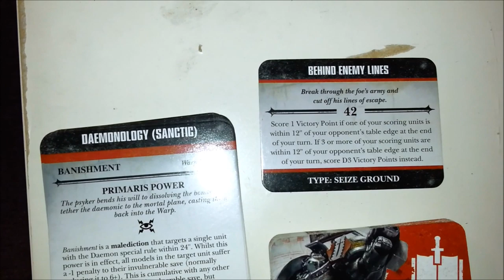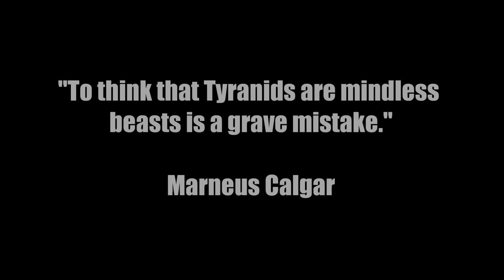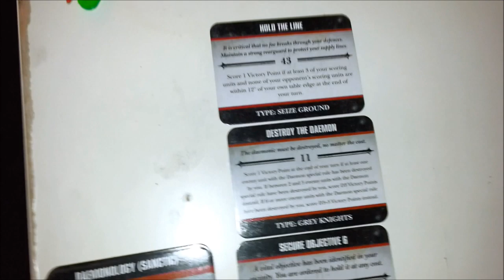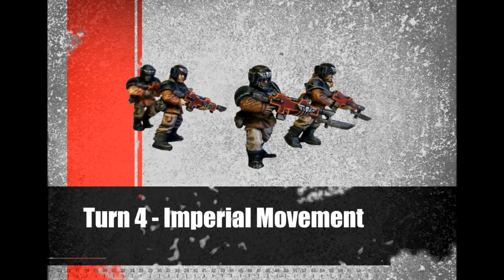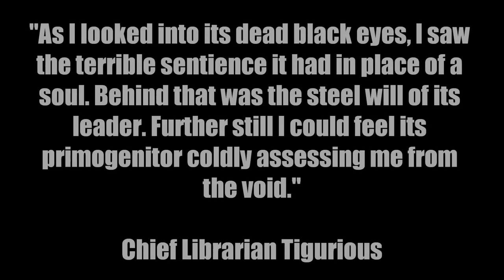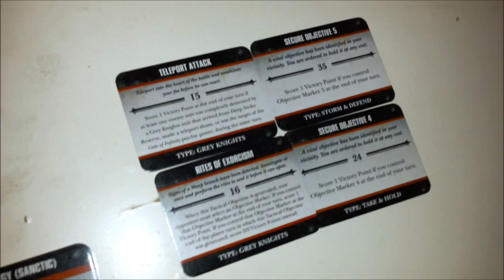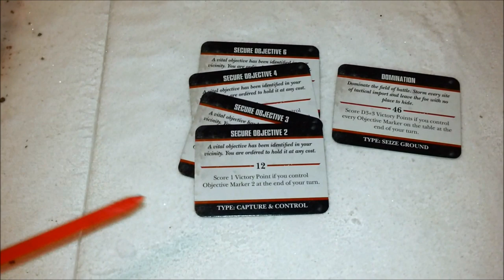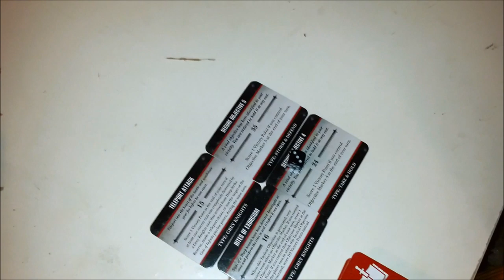Imperium vs Tyranids - Tactical Escalation - 7th Edition 40k Battle Report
In this GrimDark Gaming Warhammer 40k batrep the forces of the Imperium (Dark Angels, Astra Militarum, Grey Knights, Inquisition and Vindicare Assassin) fight for their lives in a struggle to escape the Great Devourer. This is a sequel of sorts to our previous Tyranids vs Imperium batrep. Enjoy!

for more pictures and updates.

Army Lists (made partially with epicroster.com)

1199 Pts Tyranids
HQ
Hive Tyrant(310 Pts): TL Devourers With Brainleech Worms, Stranglethorn Cannon, The Norn Crown,Regeneration, Electroshock Grubs, Wings,

Troops
Hormagaunt Brood(115 Pts)
- Hormagaunt(23): Scything Talons,

Termagant Brood(92 Pts)
- Termagant(16): Fleshborer(9), Devourers(7),

Termagant Brood(96 Pts)
- Termagant(16): Fleshborer(8), Devourers(8),

Ripper Swarm Brood(76 Pts)
- Ripper Swarm(4): Spinefists(4), Deep Strike(4),

Tyranid Warrior Brood(145 Pts)
- Tyranid Warrior(4): Scything Talons(4), Deathspitter(3), Barbed Strangler,

Ripper Swarm Brood(95 Pts)
- Ripper Swarm(5): Spinefists(5), Deep Strike(5),

Elites
Venomthrope Brood(45 Pts): Lash Whips, Toxic Miasma,

Heavy Support
Carnifex Brood(225 Pts)
- Carnifex(1): Scything Talons, Crushing Claws, Spine banks, Bio-Plasma, Thresher scythe, Adrenal Glands,Toxin Sacs, Regeneration,

1199 pts Imperium

Vindicare Assassin - 150pts

Dark Angels
Troops
Tactical squad (185 Pts)
- Space Marine(9): FgGren, KrGren, Bolter, Bolt Pistol, Plasma Cannon, Plasma gun,
- Sergeant(1): FgGren, KrGren, Chainsword, Plasma Pistol,

Elites
Dreadnought (120 Pts)
- Dreadnought(1): Assault Cannon, Dreadnought CCW, Storm bolter, Searchlight, Smoke Launchers,

Imperial Guard
Troops
Platoon Infantry Squad (56 Pts)
- Guardsman(9): Flak Armour, FgGren, Lasgun, Flamer,
- Sergeant(1): Flak Armour, FgGren, Bolter, CCW,

Platoon Command Squad (43 Pts)
- Guardsman(4): Flak Armour, FgGren, Lasgun, Flamer, Grenade Launcher, Sniper rifle,
- Platoon Commander(1): Flak Armour, FgGren, CCW, Boltgun,

Inquisition
HQ
Terminator Ordo Malleus Inquisitor (110 Pts): Terminator Armour, Master-crafted Nemesis Daemon Hammer, Psycannon, Psyker LM1,

Grey Knight
Elites
Purifier Squad (149 Pts)
Purifier (4): FgGren, KrGren, Psyk-out Grenades, Power Armour, Storm bolter,Nemesis Force Halberd, Master-crafted Nemesis Daemon Hammer, Incinerator (2).
Knight Of The Flame (1): FgGren, KrGren, Psyk-out Grenades, Power Armour, Storm bolter, Nemesis Force Halberd.

Paladin Squad (330 Pts)
Paladin (4): FgGren, KrGren, Psyk-out Grenades, Terminator Armour, Storm bolter, Nemesis Force Sword (2), Pair Of Nemesis Falchions (2), Incinerator, Brotherhood Banner.
Apothecary (1): FgGren, KrGren, Psyk-out Grenades, Terminator Armour, Narthecium, Nemesis Force Sword.